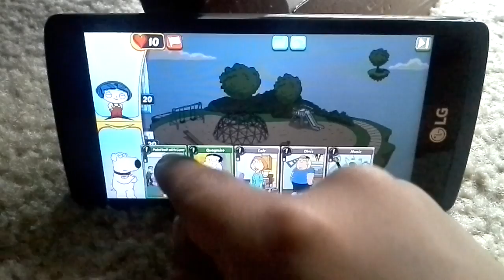Short gaming part 3 Throwdown